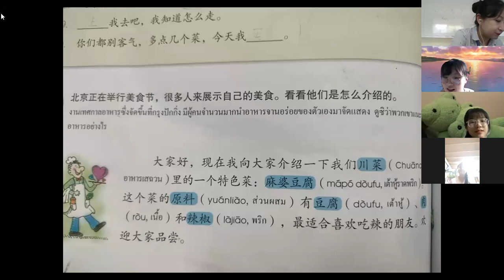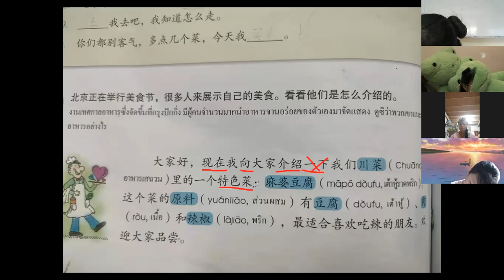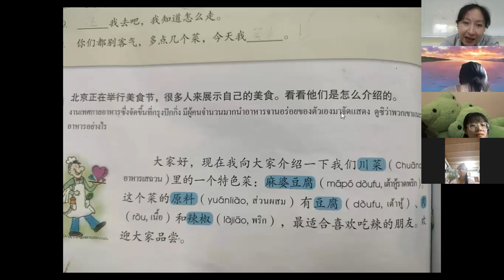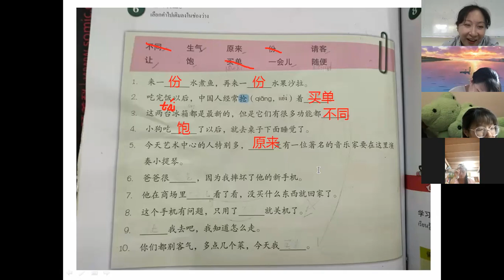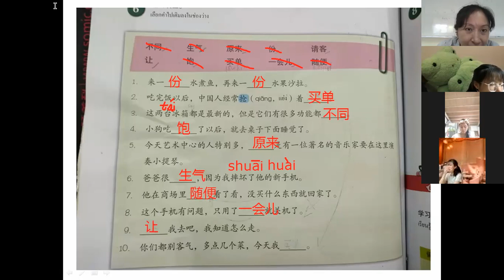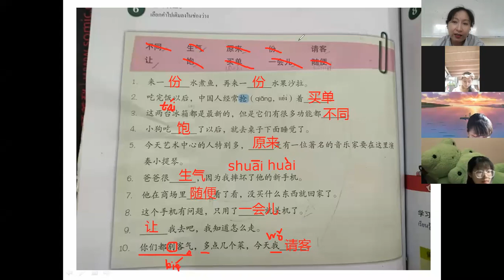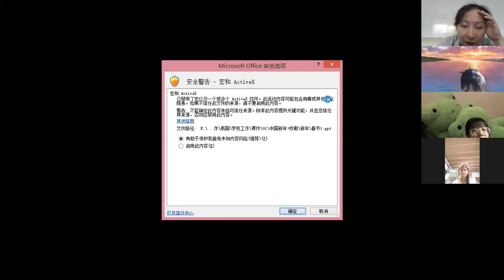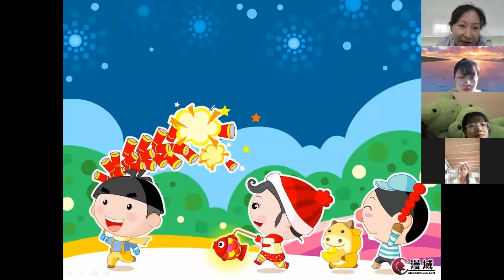G.11/2 Chinese Grammar 06 09 2021